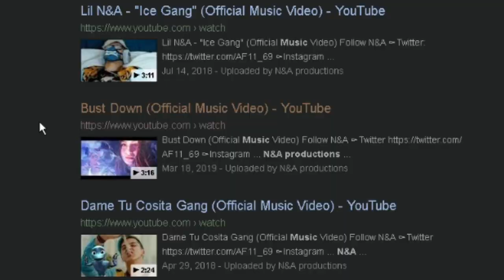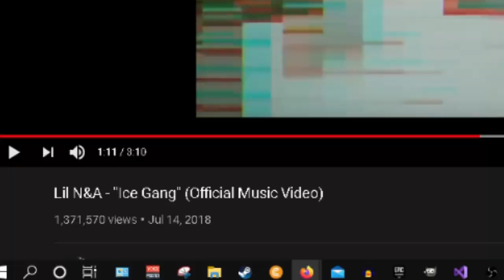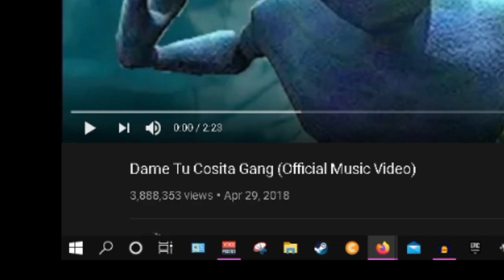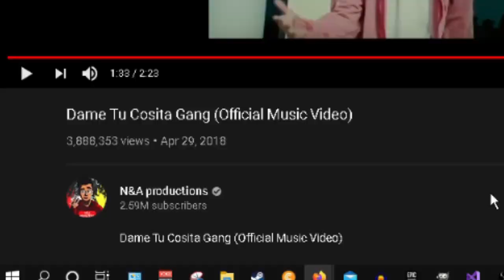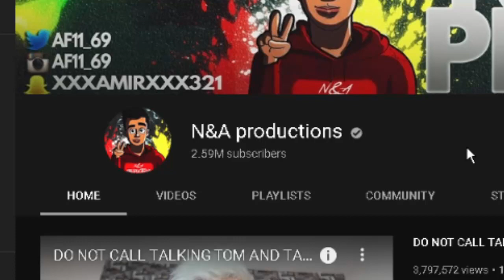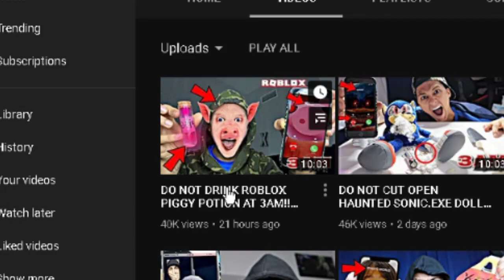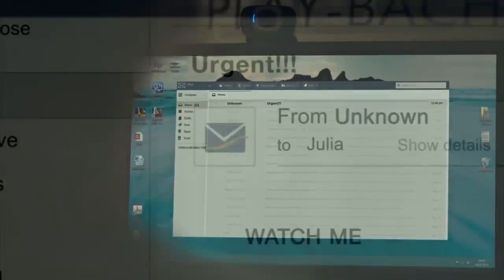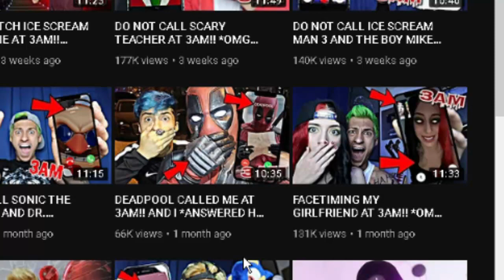N&A Productions must be stopped again.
I hope that you enjoyed this N&A Productions video where we look at notorious 3AM channel N&A Productions. If you would like to watch the first video where I talk about N&A Productions go ahead and click this leading to the first N&A Productions video where we first look at N&A Productions.